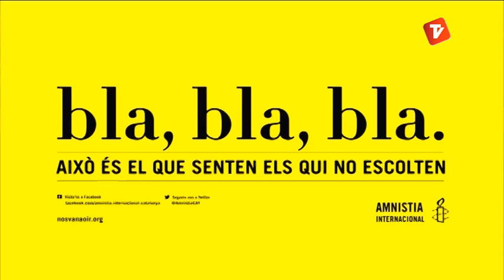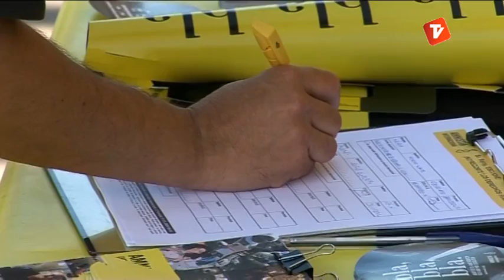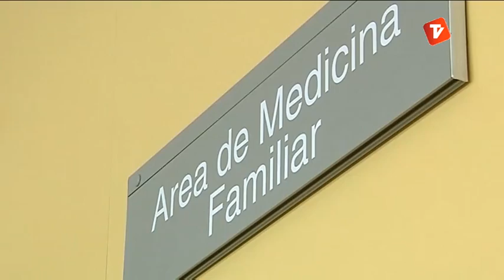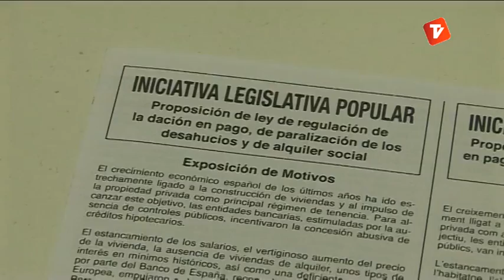Terrassa Solidària 10-10-2013